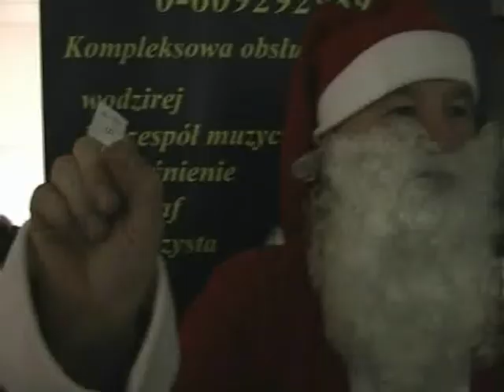mikolaj AQUA zakop wmv.WMV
Impreza mikołajowa w Aqua Parku Zakopane 2011